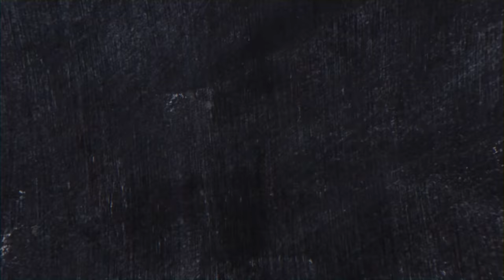I Was My Own Route Summary in Nepali || Class 12 English Poem || By Julia de Burgos || NEB – Gurubaa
To Study IELTS/PTE/SAT at Gurubaa International Consultancy, Fill the form below(Both Online and offline available) Form Link to join Gurubaa Career Guidance Scheme

Hello students, we are covering the Class 12 English summary in Nepali language for all the poems, one acts and short stories mentioned in our syllabus by NEB. This video is for the chapter “I Was My Own Route” which is a poem by Puerto Rican poet Julia de Burgos (February 17, 1914 – July 6, 1953). The poet is known for her service as Secretary General of the Daughters of Freedom and has played a crucial role for the advocacy of Puerto Rican independence. Further, she gained global recognition for being a civil rights activist for African/Afro-Caribbean writers.

The poem by Julia de Burgos presents the burdening of women with the patriarchal ideologies from the past. The poet urged all the women to come out of the past and locate their identity within. The idea of the poem is mainly based on the feminist ideas and stands against the social injustices. She demands for women to have equal rights and opportunities like the men have. She argues that the society has no right to determine the destiny or anything about her personal life. The poet doesn’t want to follow the guides established by the society of her time and has presented herself to be a rebellious character for gender equality.